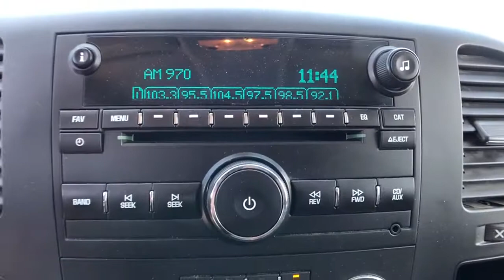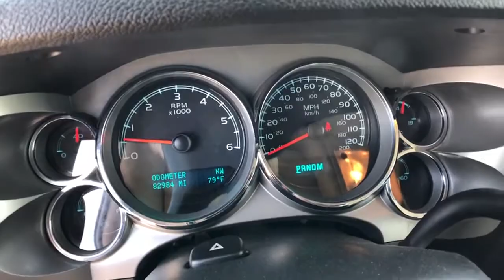2011 Chevrolet Silverado 1500 Tulsa, Broken Arrow, Bixby, Claremore, Owasso, OK DT3563A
Sheer Silver Metallic Used 2011 Chevrolet Silverado 1500 available in Owasso, Oklahoma at Jim Glover Chrysler Dodge Jeep RAM Fiat. Servicing the Tulsa, Broken Arrow, Bixby, Claremore, OK area.
2011 Chevrolet Silverado 1500 LT - Stock#: DT3563A - VIN#: 3GCPKSE38BG219813

Sheer Silver Metallic 2011 Chevrolet Silverado 1500 LT 4WD 6-Speed Automatic Vortec 5.3L V8 SFI VVT Flex Fuel Silverado 1500 LT, 4D Crew Cab, Vortec 5.3L V8 SFI VVT Flex Fuel, 6-Speed Automatic, 4WD.brbrThank you for shopping at Jim Glover Dodge Chrysler Jeep Ram Fiat! We are committed to providing an excellent customer service experience during your vehicle purchase. We know you have options when choosing where to buy your next vehicle, here are a few reasons why your best choice is right here at Jim Glover Dodge: -Honest and transparent pricing -No pressure environment -Free Carfax history report -Most value for your trade-in -The Glover Guarantee -Engines for Life -Five day exchange program -Free delivery within 100 miles. Odometer is 51578 miles below market average!brbrbrThank you for choosing Jim Glover Dodge Chrysler Jeep Ram Fiat, we appreciate the opportunity to earn your business for life. Whether you are looking for a new Dodge, Chrysler, Jeep, Ram, Fiat or pre-owned car, truck, or SUV you will find it here. We have helped many customers from Tulsa, Oklahoma City, Sand Springs, Broken Arrow, Owasso, Sapulpa, Claremore, Okmulgee, Stillwater, Muskogee, Bartlesville, Joplin, Coffeyville and Ft. Smith find the vehicle of their dreams! If you have any questions, please call us today at or inquire * If you need to tailor your pickup truck to your exact requirements, the 2011 Chevrolet Silverado enables you to do just that with a wide variety of configurations, bed lengths and trim levels. The Silverados V8 engine lineup offers Active Fuel Management technology, Flex-Fuel E85 capability and even a hybrid model. Source: KBB.combr * Smooth and quiet ride; comfortable seats; powerful V8 options; comprehensive standard safety equipment. Source: Edmunds